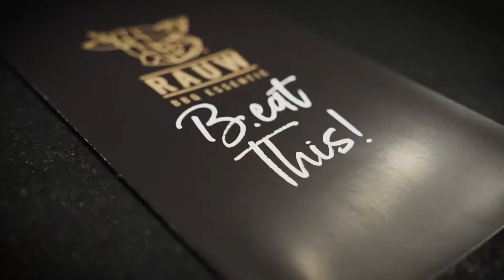Visit Limburg visits B.EatThis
Geen zin in een klassieke Friet of Kebab vanavond?

Restaurant RAUW presenteert Take Away B.eatthis
Streetfood met een serieuze twist volgens het alom geprezen RAUW-recept 🍔